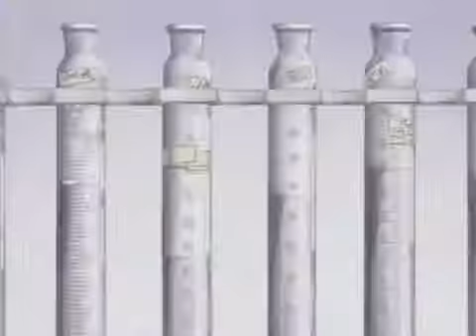Knights of the Soundtable Phantom Weight